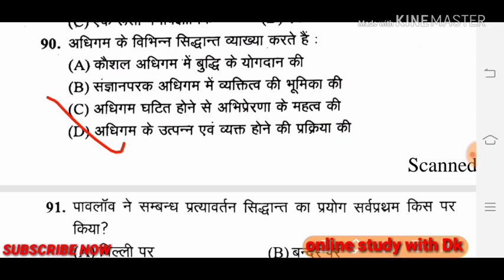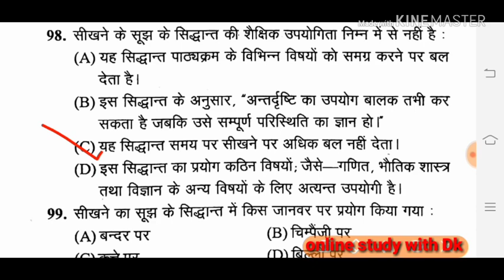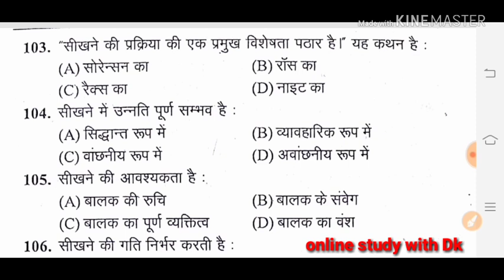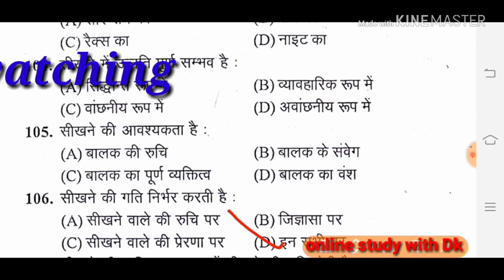CTET, UPTET & any TETs) Learning // अधिगम (सीखना) के 50 अति महत्वपूर्ण प्रश्न// भाग 2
Hello FRIENDS

UPTET & any TETs) Learning // अधिगम (सीखना) के 50 अति महत्वपूर्ण प्रश्न// भाग 2

17. बाल विकास एवं शिक्षा शास्त्र के SAMVIDHA, CTET & Any TET के सिलेबस के आधार पर प्रश्न

# keep supporting
# keep smiling

Everywhere.